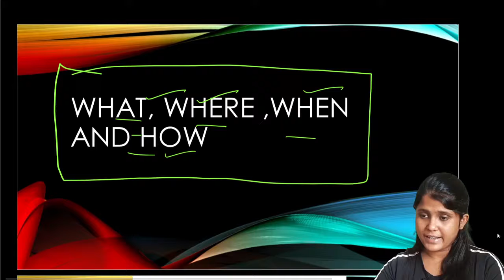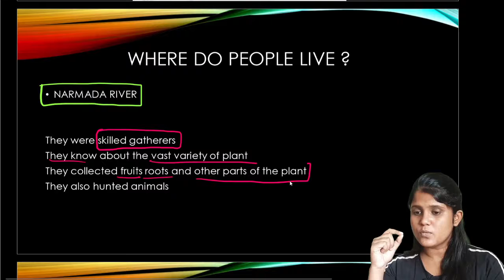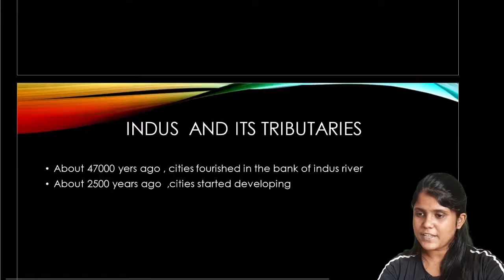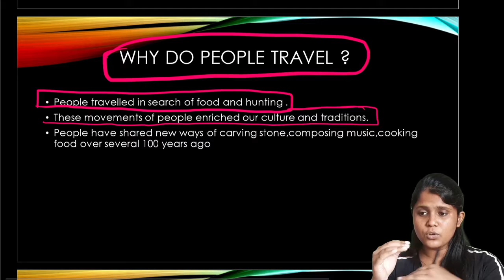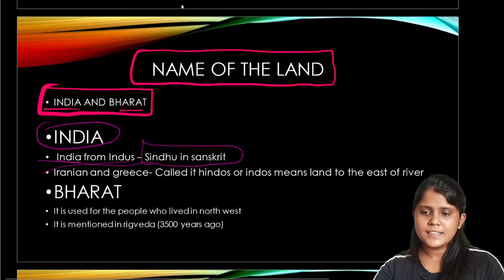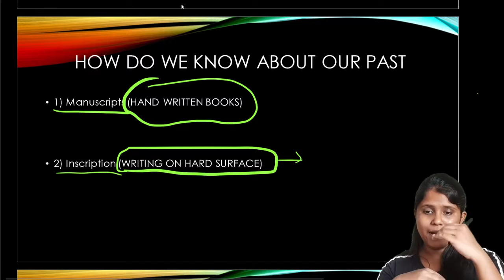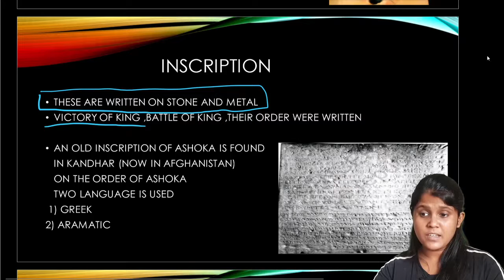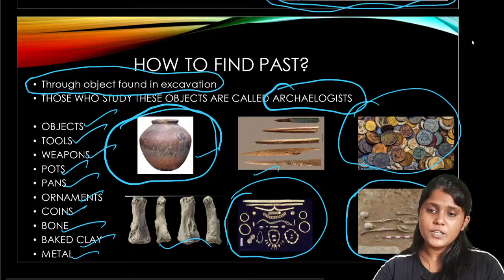Chapter-1| what where and how| History